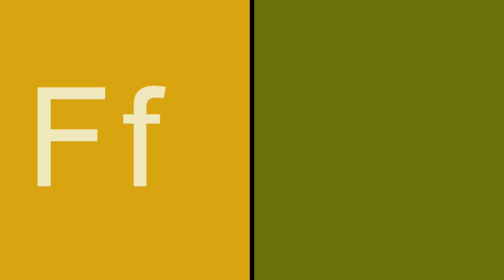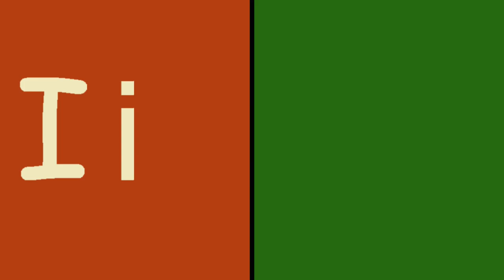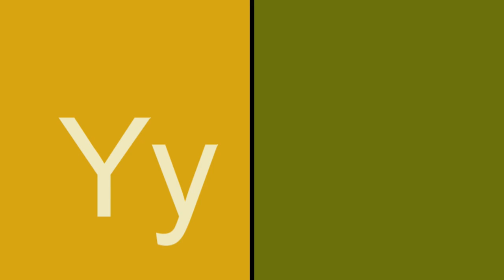ABC Alphabet for Fall and Thanksgiving | Uppercase and Lowercase Letters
This version of the ABC's shows the letters of the Alphabet that associates with Fall season and Thanksgiving holiday. Uppercase and lowercase letters are used.